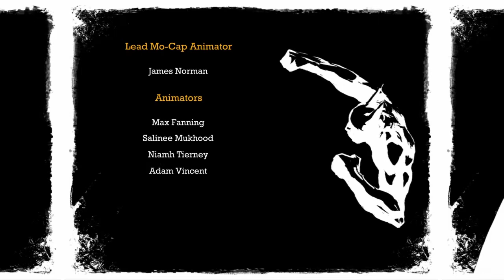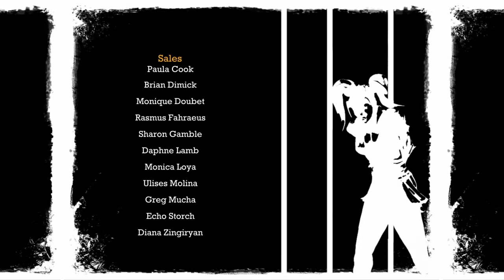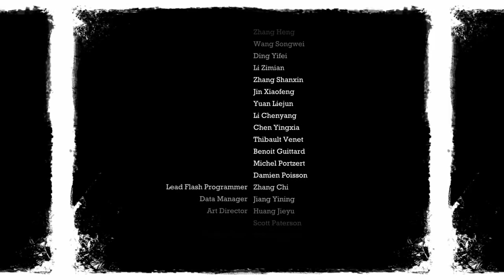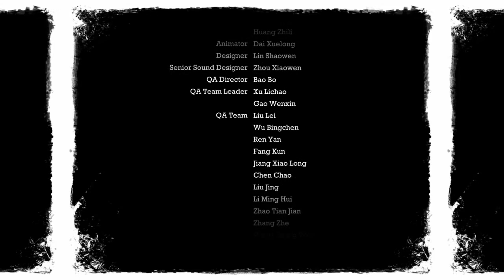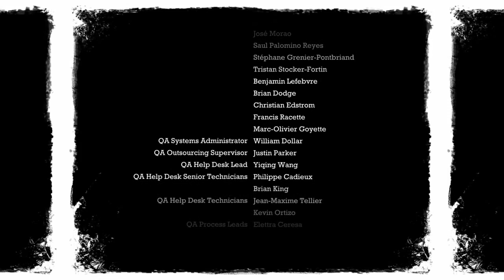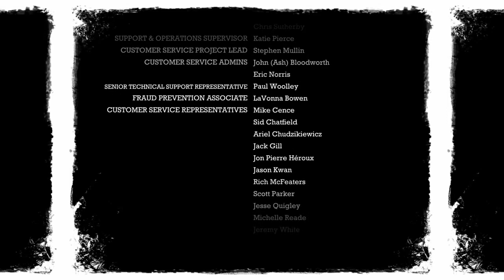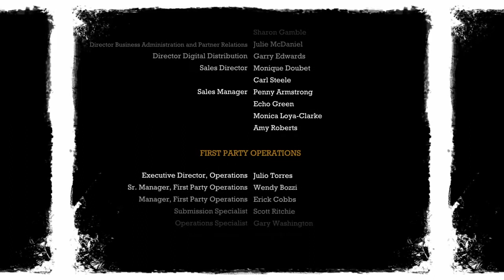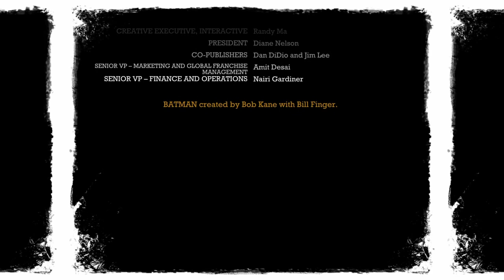BATMAN™: ARKHAM ASYLUM part 20 end of game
We reach the end of our return to Arkham asylum